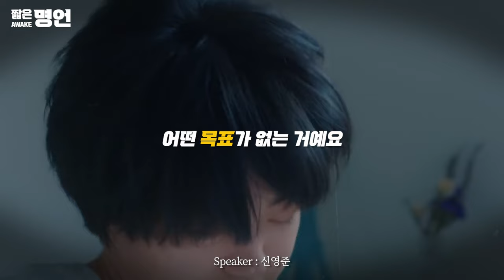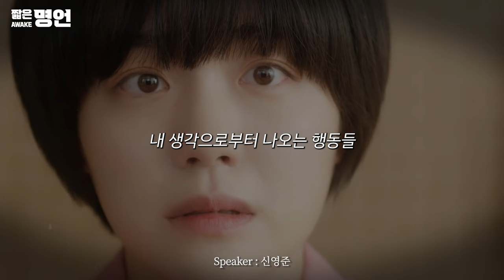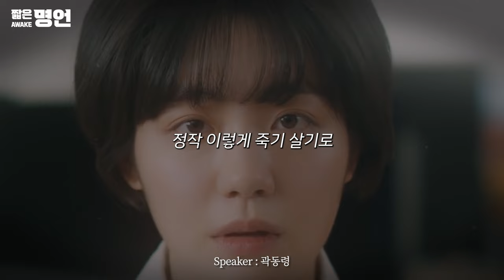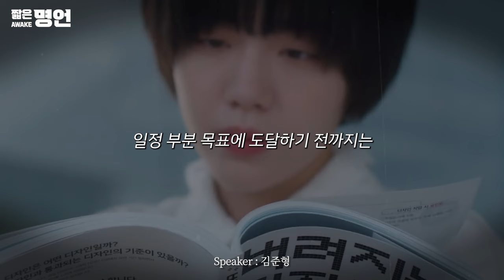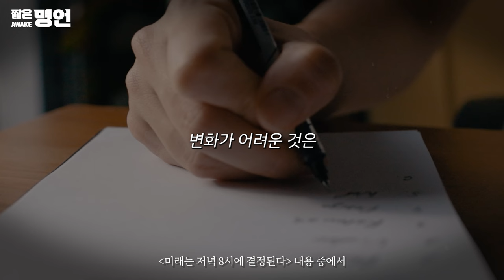누구에게나 하루 24시간 공평하게 주어진다 | 동기부여 영상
🗣 신영준 : 최악의 변명은 시간이 없다는 변명입니다.
🗣 김준형 : 시간을 어떻게 사용하느냐에 따라서, 그 사람의 성공이 결정돼요.
🗣 신영준 : 우리에게 없는 것은 시간이 아닙니다. 생각, 의지, 목표가 없는 거예요.
🗣 곽동령 : 내 힘으로 바꿀 수 있는 건, 오늘 내가 바꿔 나가야지.

📘 도서 정보
『미래는 저녁 8시에 결정된다』

🎤 스피커 정보
*신영준 *고영성 *이지영 *곽동령 *김준형

📺 화면 출처
하찮아도 괜찮아(플레이리스트 오리지널)

🎤 스피커 출처
*스터디언
*메가스터디 곽동령
*이지영 [Leejiyoung Official]